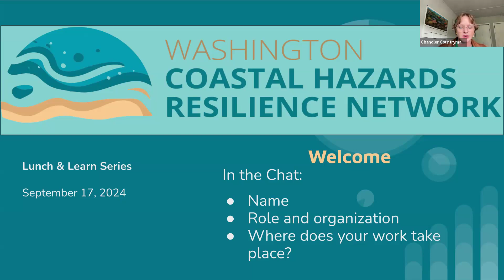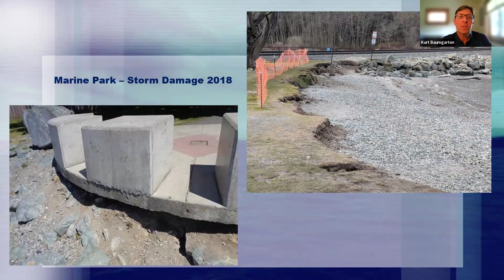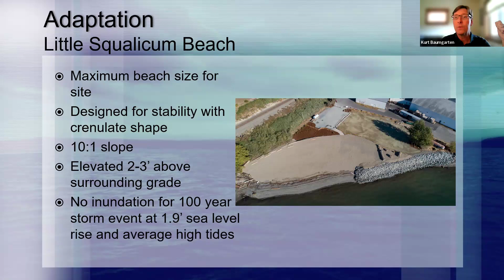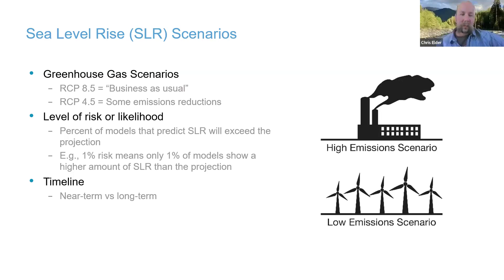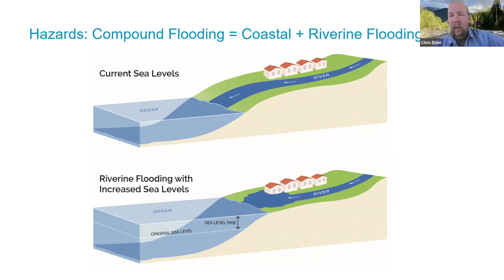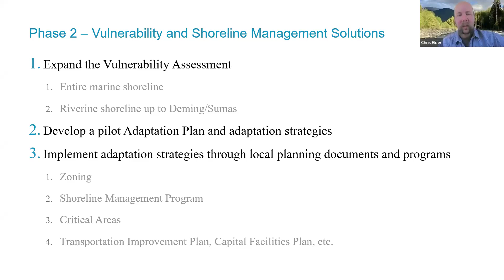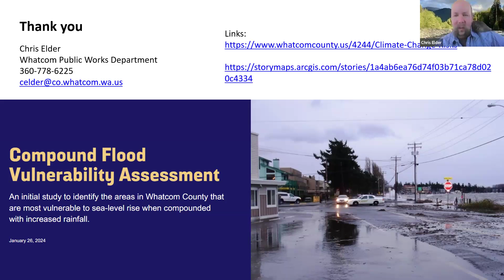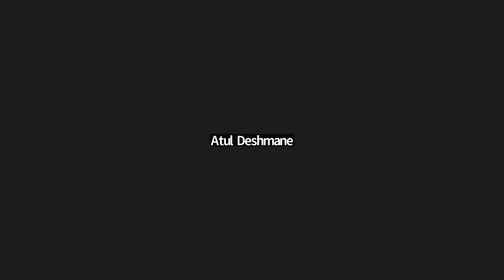CHRN Lunch & Learn - Whatcom County Compound Flood Vulnerability Assessment - September 17. 2024